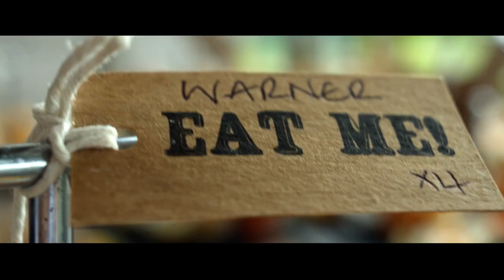Inside Opera: Garsington Opera Experience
Experience the magic of an evening at Garsington...